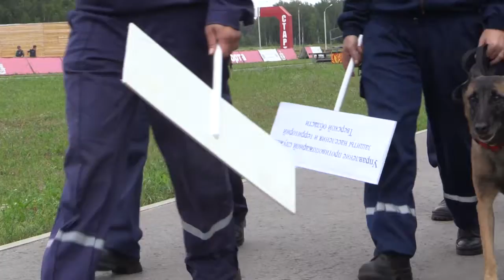«Ко мне, Мухтар»